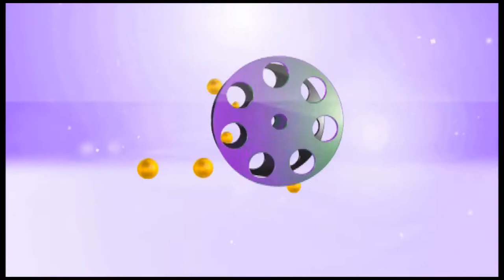Recap Of Dangme Film Festival 2019